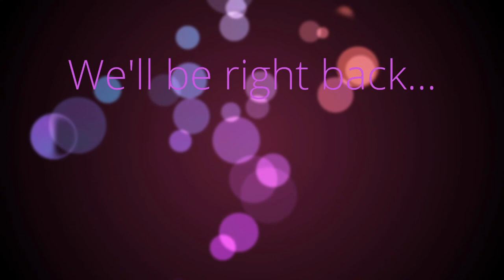Jay Legend Plays | Silent Hill 2: Part 1-D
Our Halloween Month begins with a banger! The legendary horror video game, Silent Hill 2, starts us off and it'll for sure be a spooky time for me going into it completely blind. Part 4 of 4